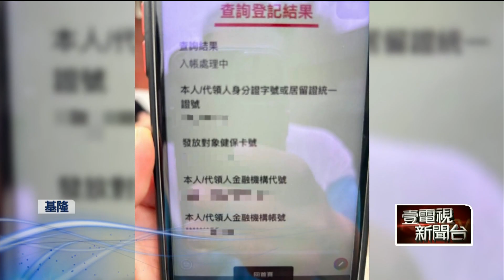全台首例！ 男普發6000元「被盜領」急報警尋回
基隆一名男子到超商ATM領取政府普發6000元時，不料ATM的畫面顯示無法領取，男子撥打客服專線後才知道，款項已被有心人士登記在不明的銀行帳戶，趕緊報警求助。經過警方的連日偵辦，終於在彰化地區逮捕2名嫌犯。